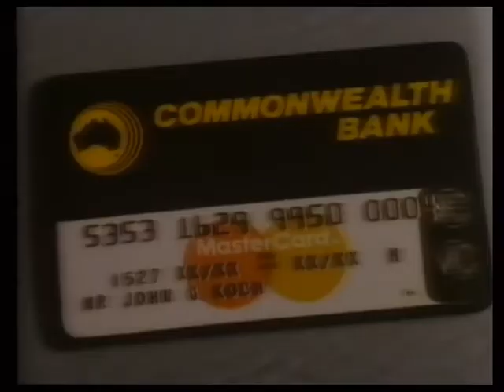Aussie retro 80s ad - Commonwealth Bank MasterCard TV commercial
A TV commercial for Commonwealth Bank's MasterCard aired in February 1986.

This material remains the property of its owner/s and is provided here for archival purposes.